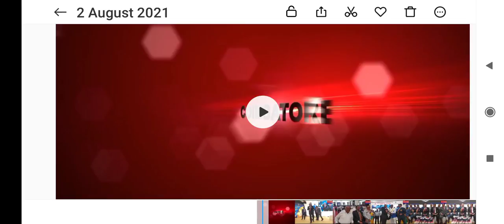Lions Club Adopt Government school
lions_club கோவையை அடுத்த ஆறாக்குளம் பகுதியில் அரிமா சங்கம் சார்பாக மாணவ,மாணவிகள் பயன்பாட்டிற்கென மூன்று ஏக்கர் பரப்பளவில் உருவாகி வரும் பள்ளி விரைவில் துவங்கப்படும் என 324 C மாவட்ட அரிமா சங்கத்தின் புதிய கவர்னராக பொறுப்பேற்றுள்ள நடராஜன் தெரிவித்துள்ளார்..

 அரிமா சங்கம் 324 C.மாவட்ட புதிய நிர்வாகிகள் பதவி ஏற்பு விழா  சுந்தரபுரம் பகுதியில் உள்ள லிண்டாஸ் கார்டன் மகாலில் நடைபெற்றது.விழா தலைவர் சசிகுமார் தலைமையில் நடைபெற்ற இதில்,2021-22 ஆம் ஆண்டிற்கான புதிய ஆளுநர் நடராஜன் தேர்வு செய்யப்பட்டு பதவி ஏற்று கொண்டார். தொடர்ந்து நடைபெற்ற விழாவில் மாற்றுத்திறனாளி களுக்கு சக்கர நாற்காலி, ஏழை தொழிலாளர் குடும்பத்தினர்களுக்கு கல்வி உதவி தொகை உட்பட பல்வேறு நலத்திட்ட உதவிகள் வழங்கப்பட்டன.

விழாவில், 324 அரிமா மாவட்டத்தின் செய்தி தொடர்பாளர் செந்தில் குமார்,காவேரி பைப் மற்றும் குழுமங்களின் தலைவர் வினோத் சிங்,மற்றும் பல்வேறு அரிமா மாவட்டங்களின் நிர்வாகிகள்,மண்டல,வட்டார தலைவர்கள் உட்பட பலர் கலந்து கொண்டனர்...